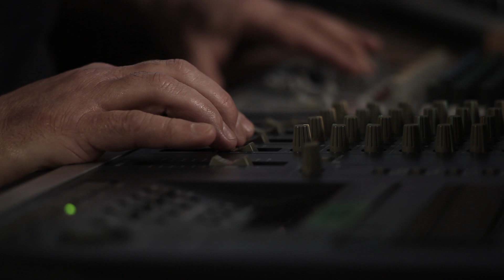Öst_Futurist on FU2R Mag (spanish, english, portuguese subtitles)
Division Palescente L&S presents FU2R Mag #1
Including an interview with öst_futurist [mikki-vāssal]

"we are an audiovisual duo based in Buenos Aires, that fuses electronic music and experimental video in live performances."

der_bunker studio
Buenos Aires - Florianópolis
Filmakers: Biassion & Vāssal